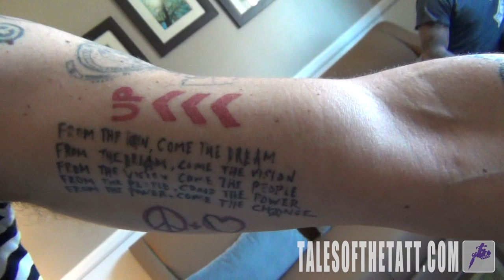Tommy Henriksen of the Alice Cooper band talks Rock and Tattoos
Jay Nova, host of Rock N Ink - Monday's at 8p on rockninkmc.com sits down with Tommy Henriksen of the Alice Cooper Band to discuss his new solo album Tommy Tommy Tommy, Alice Cooper and Tattoo's.

Tales of the Tatt is an interactive social community for the tattoo enthusiast and tattoo professionals, think of it as a facebook for the tattoo community but with cooler shit. The profile interface is a one of a kind and you'll have fun with it, try it out, all the kool kids are doing it.